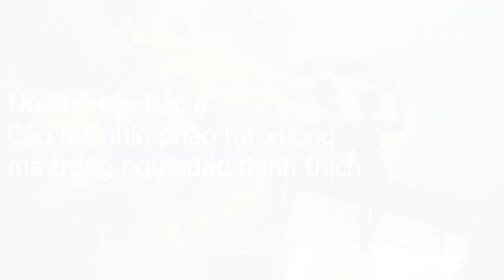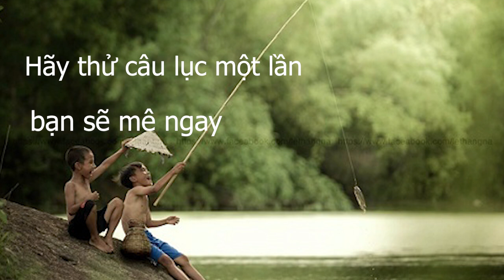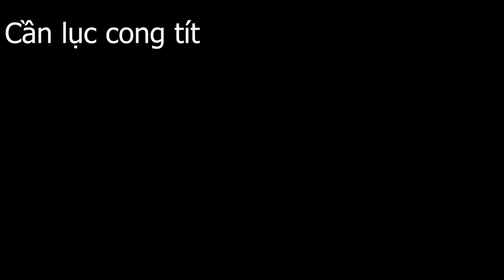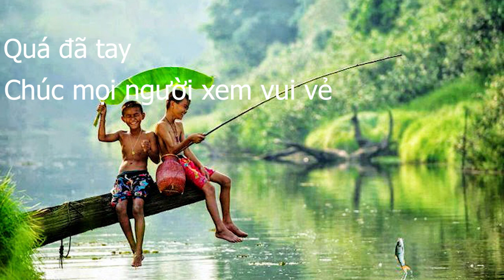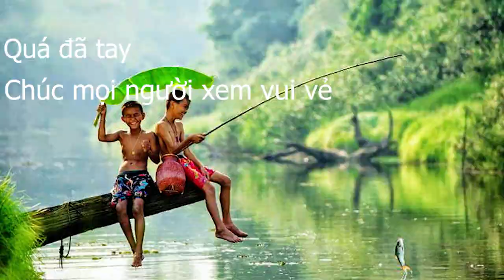Top những pha cá tỳ phao siêu đẹp - cảm giác câu lục đứng tim cần thủ